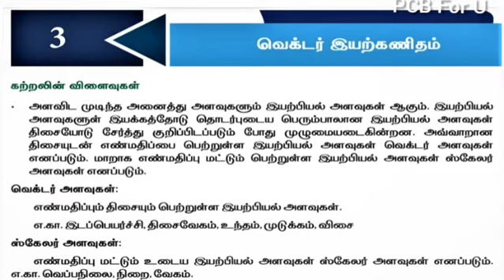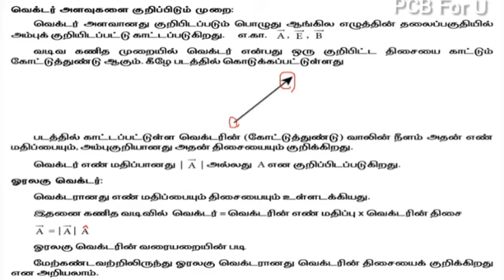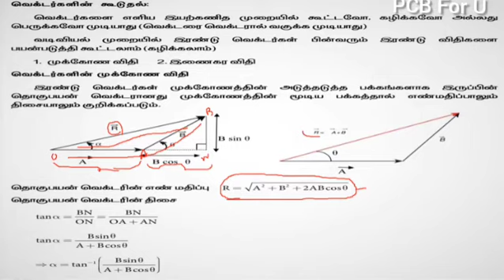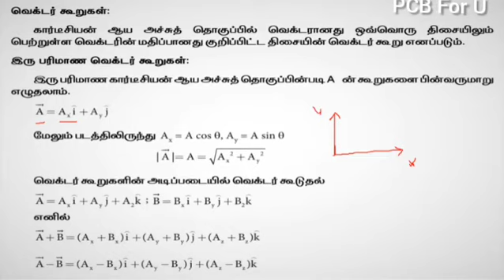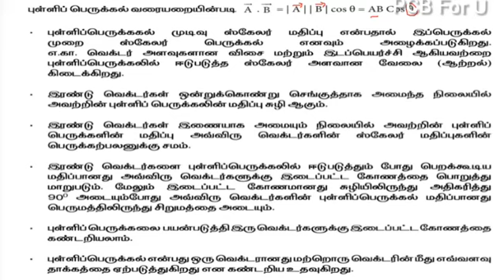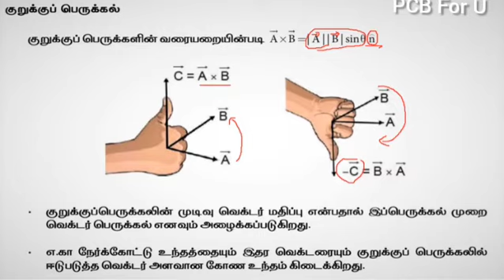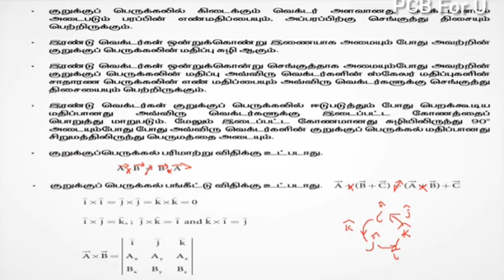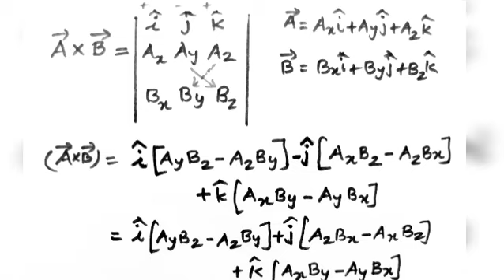வெக்டர் இயற்கணிதம் /புத்தாக்க பயிற்சி கட்டகம் 2021-22(with corrections)